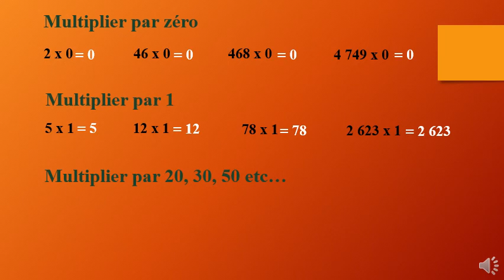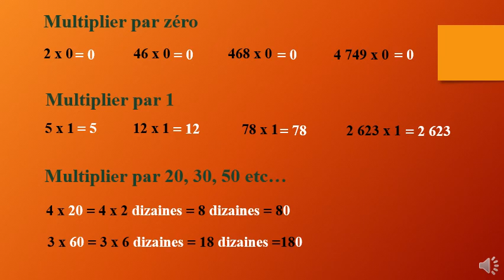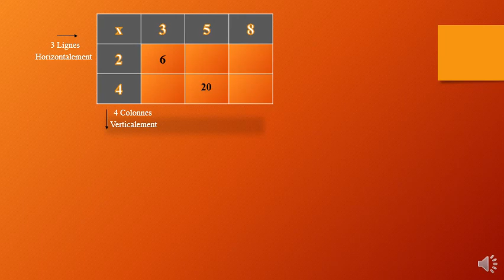CE2 Les tables de multiplication 3 fiche 67